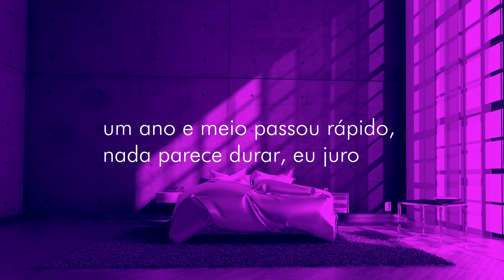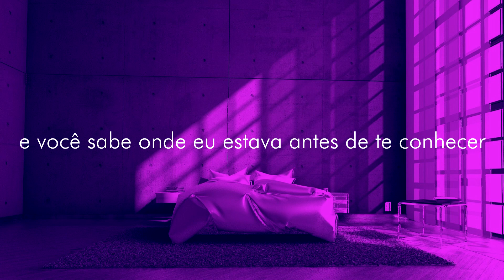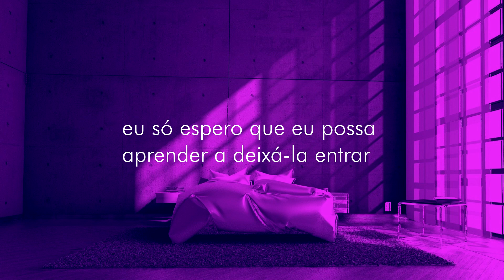eli - perfect (legendado/tradução)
Sugestão: Bichoco 12 2.0